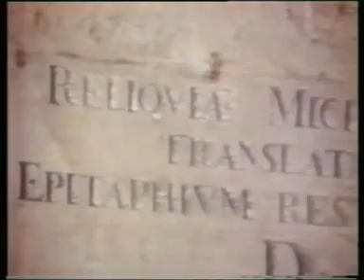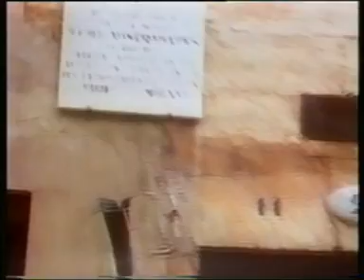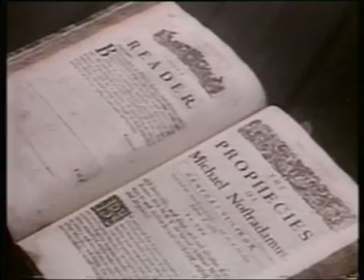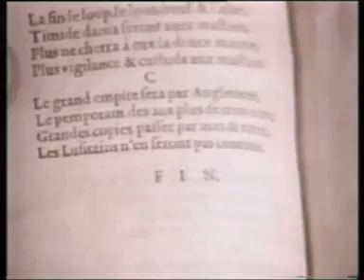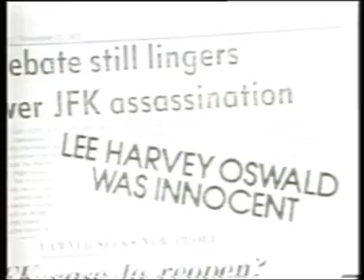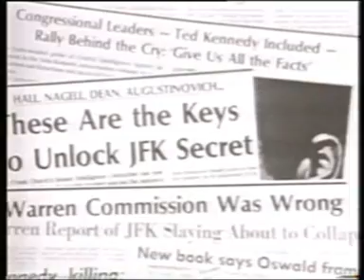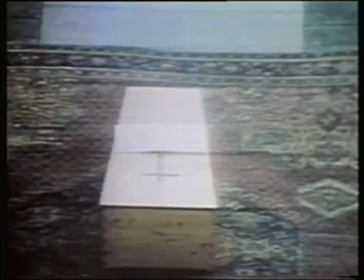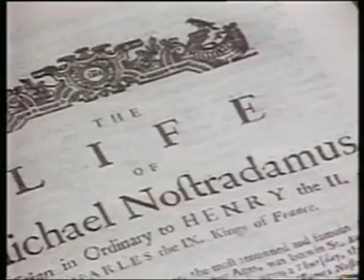kampouromanolena ΝΟΣΤΡΑΔΑΜΟΥ προφητειες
μια συγκλονιστικη ταινια,για τη ΖΩΗ και τις ΠΡΟΦΗΤΕΙΕΣ του ΝΟΣΤΡΑΔΑΜΟΥ...Η δραση του ΝΑΠΟΛΕΟΝΤΑ...Η ανοδος του ΧΙΤΛΕΡ στην εξουσια και ο καταστροφικος δευτερος παγκοσμιος πολεμος...η βομβα στη ΧΙΡΟΣΙΜΑ και το ΝΑΓΚΑΣΑΚΙ...η δολοφονια του ΚΕΝΝΕΝΤΥ...το ανθρωπινο πατημα στη ΣΕΛΗΝΗ...ειναι μερικα απο τα ΓΕΓΟΝΟΤΑ που προφητεψε,μ`ενα δικο του...μοναδικο τροπο...